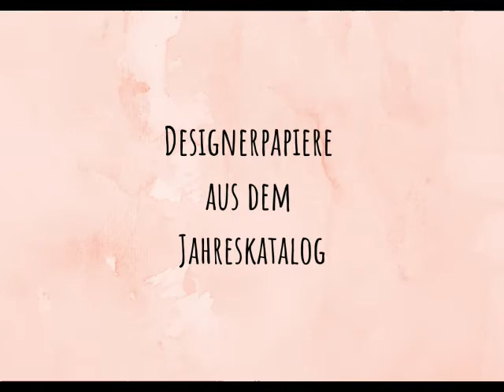Designerpapieraktion von Stampin' Up! im Oktober 2020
Erhältlich sind folgendes DSP's:
Aus dem Jahreskatalog:
Designerpapier "Farbfantasie" - statt 13,65 EUR nur 11,60 EUR
Designerpapier "Ewiges Grün" - statt 13,65 EUR nur 11,60 EUR
Designerpapier "Pfingstrosenpoesie" - statt 13,65 EUR nur 11,60 EUR
Designerpapier "Meereswelt" - statt 13,65 EUR nur 11,60 EUR
Designerpapier "Jede Menge Muster" - statt 13,65 EUR nur 11,60 EUR
Designerpapier "Tierliebe" - statt 13,65 EUR nur 11,60 EUR
Designerpapier "Ganz mein Geschmack" - statt 24,37 EUR nur 20,71 EUR

Aus dem Minikatalog August bis Dezember 2020:

Designerpapier "So Weihnachtlich" - statt 13,65 EUR nur 11,60 EUR
Designerpapier "Weihnachtsblüten" - statt 13,65 EUR nur 11,60 EUR
Designerpapier "Adventsstädchen" - statt 13,65 EUR nur 11,60 EUR
Designerpapier "Feiertagskaros" - statt 13,65 EUR nur 11,60 EUR
Designerpapier "Landhausweihnacht" - statt 13,65 EUR nur 11,60 EUR
Designerpapier "Weihnachten im Herzen" - statt 13,65 EUR nur 11,60 EUR
Designerpapier "Magische Nacht" - statt 13,65 EUR nur 11,60 EUR
Designerpapier "Schneeflockentraum" - statt 13,65 EUR nur 11,60 EUR

(Bitte beachte, dass die Preise im Flyer noch 19 % MwSt als Grundlage haben. Die oben stehenden Preise sind mit 16% MwSt berechnet und gültig!)